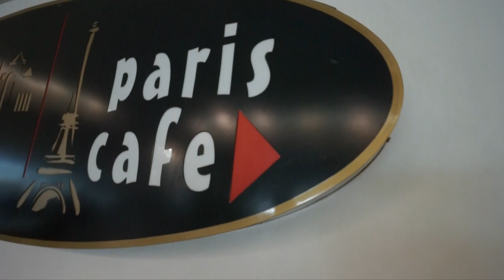Inside TWA at JFK BEFORE the Hotel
The TWA terminal at JFK is now a hotel. It had been closed to the public since early 2000. We visited inside the iconic structure a few years before renovation and many years after it had been closed to the public. We met several former employees who worked there for 20 years or more. It was a cool visit. Shot on an early model iphone.